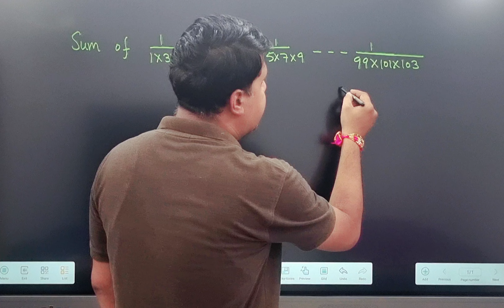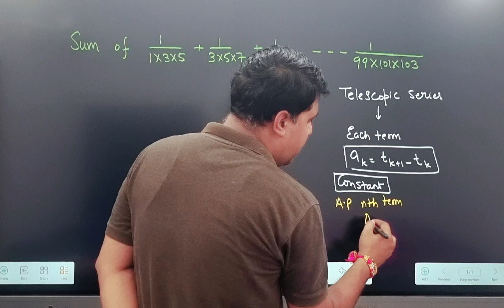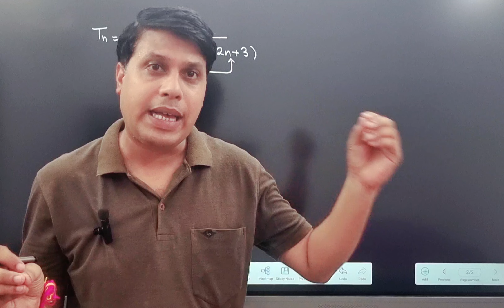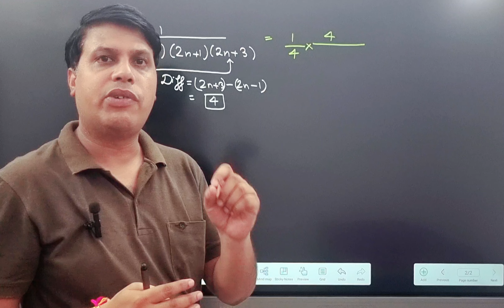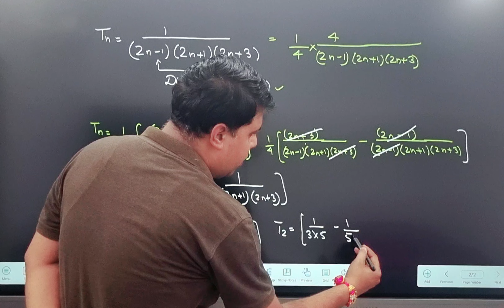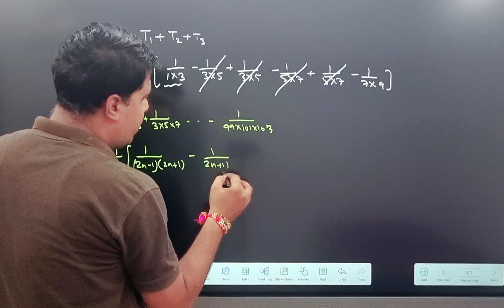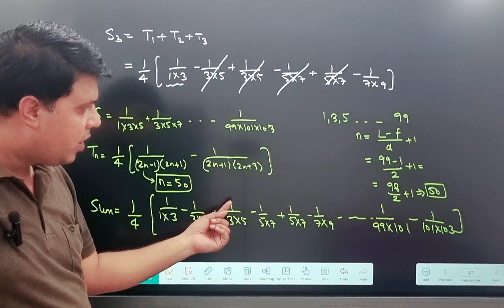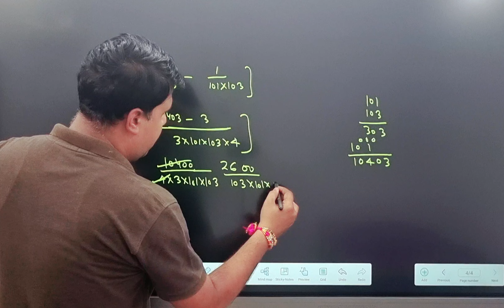Sequence and Series - CAT Exam 2024